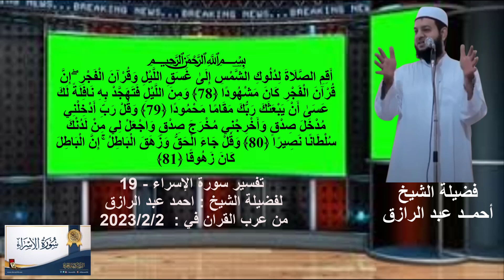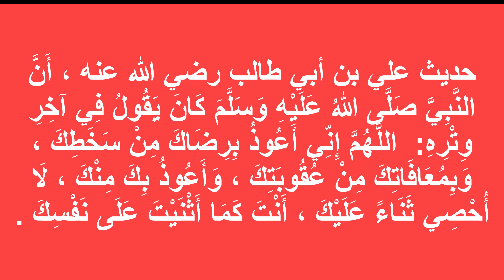شرح تفسير القرآن الكريم | سورة الإسراء الآيات 78-81 Holy Quran Tafsir الدرس رقم 19 | عرب القران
سميت سورة الإسراء بالإسراء، لأنها تحدثت عن قصة الإسراء بالنبي صلى الله عليه وسلم من المسجد الحرام إلى المسجد الأقصى، وسميت بسورة بني إسرائيل لورود أحوال بني إسرائيل فيها وإفسادهم في الأرض واستيلاء الآشوريين عليهم. وتسمى أيضا: سورة سبحان، لأنها افتتحت بهذه الكلمة.  قال صاحب التحرير والتنوير في بداية تفسيره لسورة الإسراء: سميت هذه السورة في كثير من المصاحف بسورة الإسراء، وتسمى في عهد الصحابة بسورة بني إسرائيل كما في سنن الترمذي وصحيح البخاري، وتسمى أيضا: سورة سبحان، قاله في بصائر ذوي التمييز. والحاصل أن أهل العلم ذكروا لهذه السورة ثلاثة أسماء هي: سورة الإسراء، سورة بني إسرائيل، وسورة سبحان وسورة الإسراء سورة مكية ماعدا الآيات 32، 33، 57، ومن الآية 73: 80 فمدنية، وهي من المئين، آياتها 111، وترتيبها في المصحف الشريف 17، في الجزء الخامس عشر، السورة بها سجدة في الآية رقم 109، نزلت بعد سورة القصص، بدأت بالتسبيح سُبْحَانَ الَّذِي أَسْرَى بِعَبْدِهِ لَيْلًا مِنَ الْمَسْجِدِ الْحَرَامِ إِلَى الْمَسْجِدِ  الأقصى .
إدعم القناة عبر مشاركة الفيديو و تشغيل التنبيهات (🔔)  ليصلك كل فيديو جدبد فور النشر مباشرة  @الايمان والمعرفه ☑️